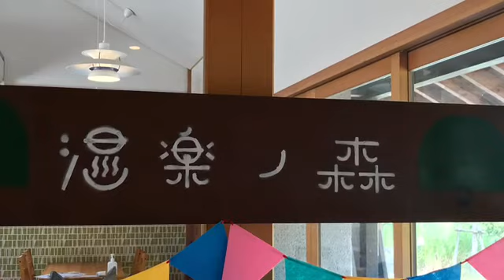KYOKO SAEGUSA “If You Love Me” 9/4/2021@温楽の森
(出石Toyooka city Hyogo Japan )
Yoshihisa MiIchikawa (piano)

Seiji Miyoshi/ Ongaku no Mori manager